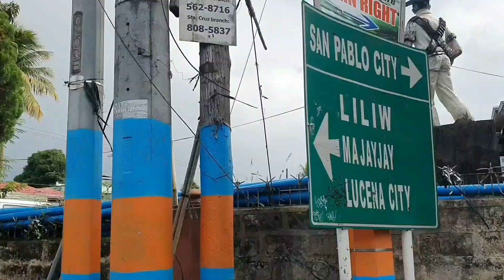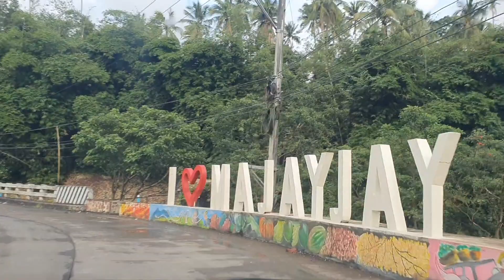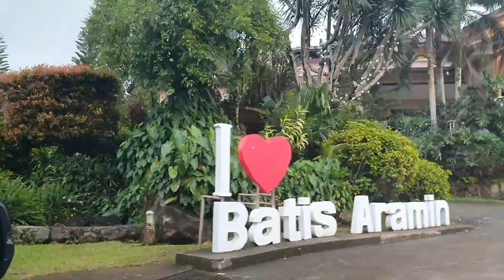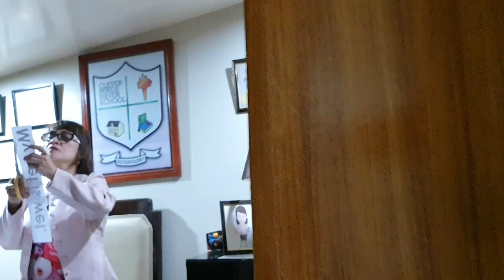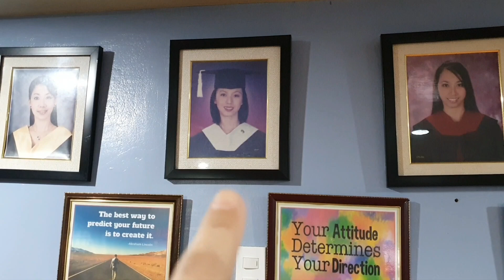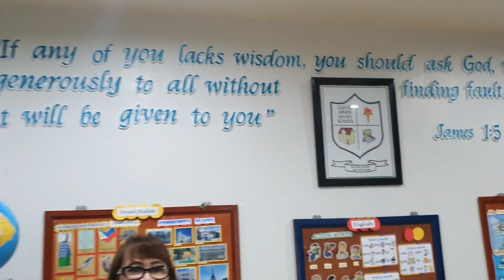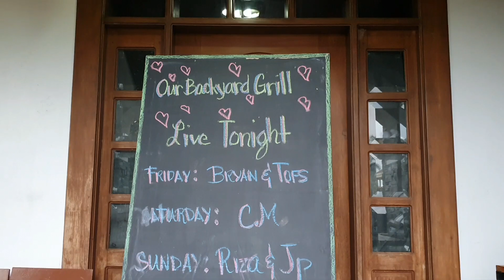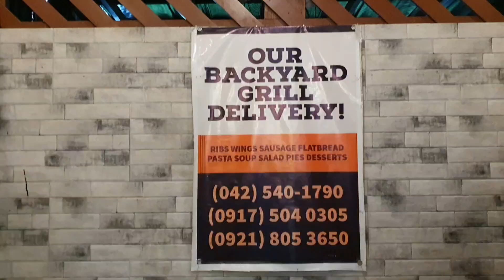Trip to my Hometown | Surprise Visit ❤ | Staycation in Quezon | We miss them | Sarap Dito |Vlog #073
YTC ~ Aryah and Akilah Adventure

Surprise Visit Staycation ❤